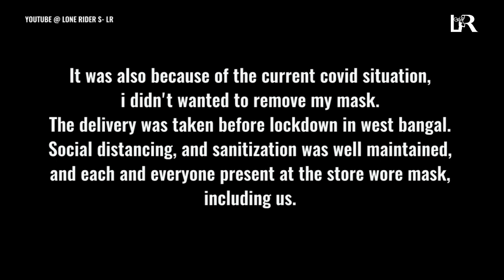UNBOXING AND DELIVERY of my Dream MTB | POLYGON XTRADA 5 2021 | HINDI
HELLO VIEWERS, IN THIS VIDEO I HAVE UNBOXED AND SHOWN MY DREAM BIKE, WHICH FINALLY I TOOK DELIVERY. IF YOU WANT TO SEE MORE CONTENT LIKE THIS THEN COMMENT DOWN BELOW, COMMENT DOWN TO KNOW MORE, .SO WATCH THE FULL VIDEO TO KNOW MORE, FOR ANY PROBLEM, AND IF YOU HAVE ANY QUESTION, COMMENT BELOW, LET ME KNOW IF YOU LIKE THE VIDEO AND DONT FORGET TO HIT THE LIKE BUTTON IF YOU LIKE THE VIDEO AND DONT FORGET TO SUBSCRIBE TO MY CHANNEL AND CLICK ON THE BELL ICON TO GET EARLY NOTIFICATIONS WHENEVER I POST A VIDEO, I ALWAYS TRY TO MAKE DIFFERENT AND UNIQUE VIDEOS WHICH WOULD BE DIFFERENT FROM OTHER VIDEOS ON YOUTUBE, SO KEEP LOVING, KEEP SUPPORTING,. THANKS FOR WATCHING

BICYCLE STORE VELOTON:

I'm not willing to share the link, because I'm not fully satisfied with Veloton

SUPPORT DAYZVIBES BEATS
DAYZVIBES BEATS